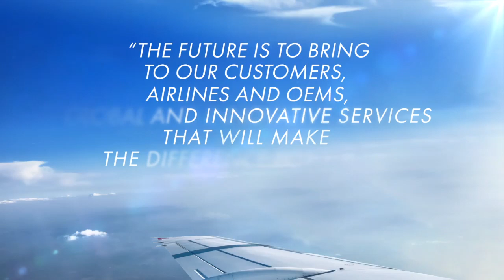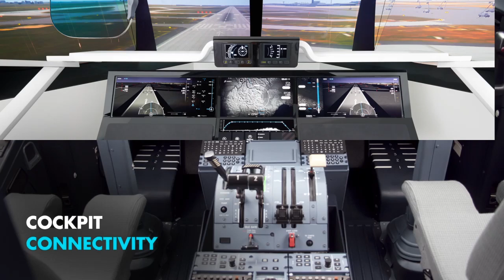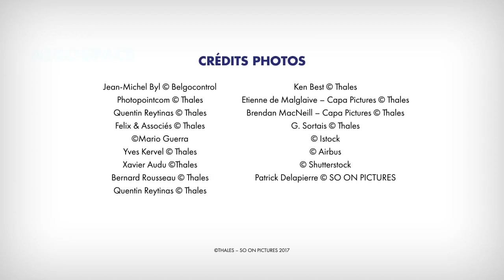THALES - The future of Aerospace - Paris Air Show - (SO ON PICTURES)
LA COMMANDE :
Quels sont les grands enjeux et réponses aux évolutions du secteur aérien ? Réponses en images (type MéMO) avec Gil Michielin, Directeur général adjoint Avionique du groupe Thales.

LE BRIEF CLIENT :
- Exposer la vision du DGA Espace sur les challenges à venir du marché du transport aérien.
- Expliquer comment Thales entend y répondre.
- Un montage dynamique et graphique à base de photos d’archives et d’une séance photo avec le DGA.
- Musique et sound design créés à l’image.
- Film à réaliser en 3 versions : anglaise, anglaise sous-titrée en anglais, anglais sous-titrée en français.
- Le film fait partie d’une série diffusée à l’occasion du Salon du Bourget 2017.